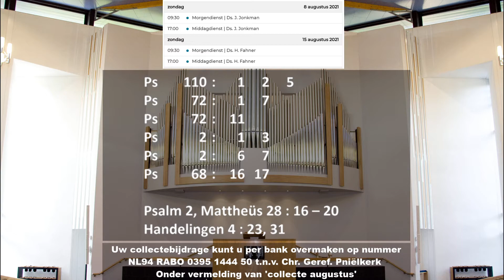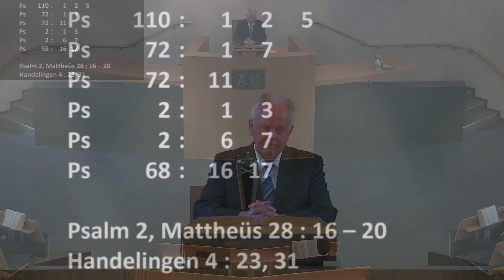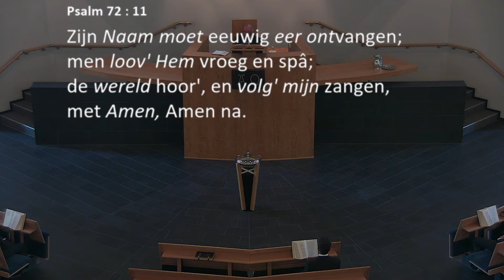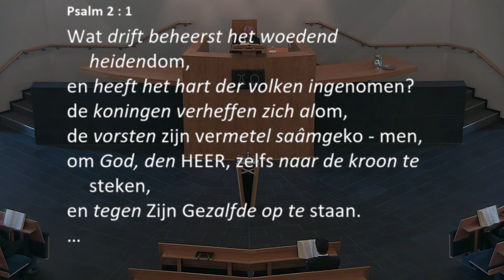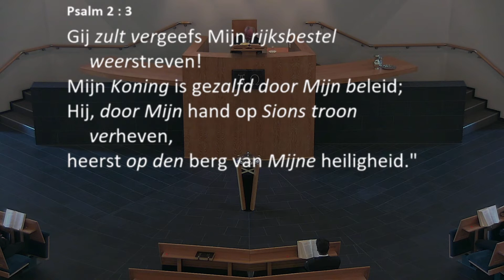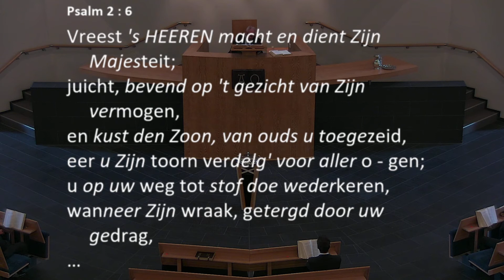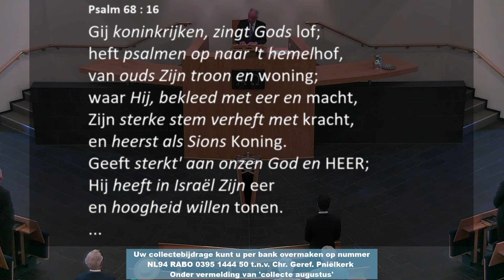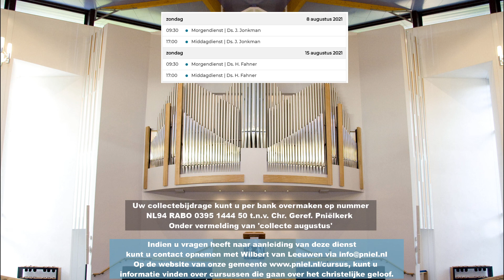Kerkdienst van 08-08-2021 Middagdienst